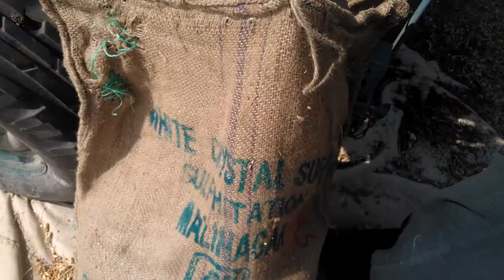MCT ANNIGERI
MOST POPULER MULTICROP TRESHER